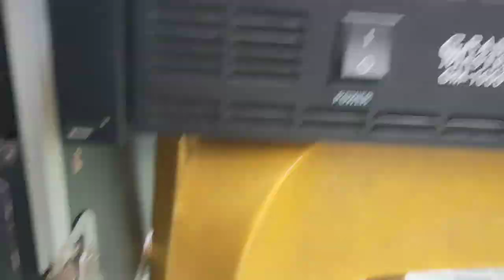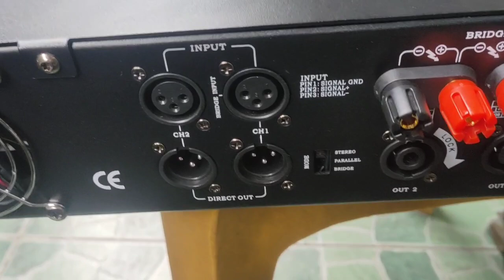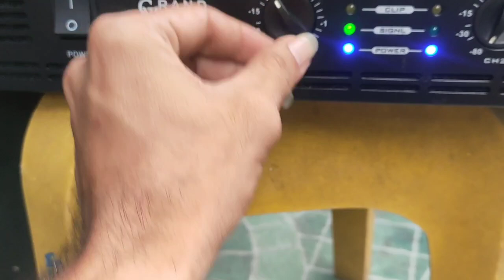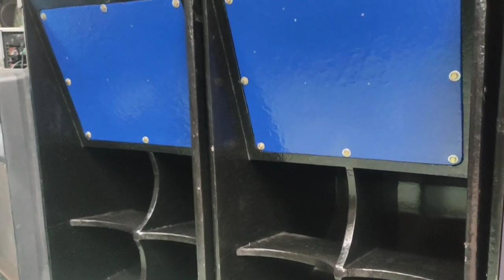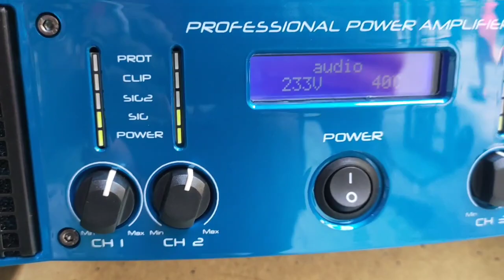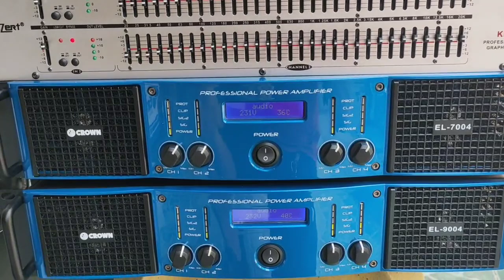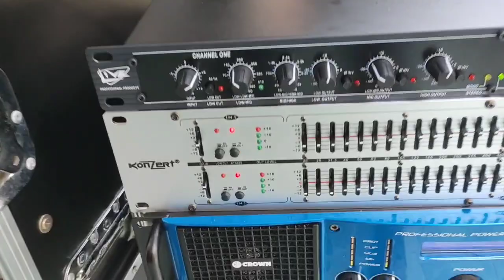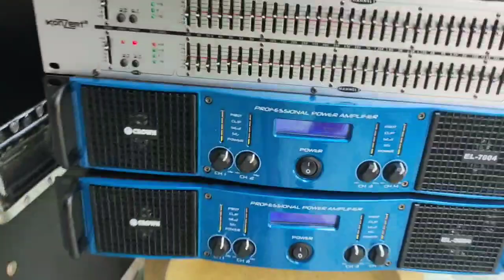THE NEW(GM 1000 SEREIS GRAND MASTER)(EL 9004 EL 7004 CROWN )REVIEW AND SOUNDCHEK